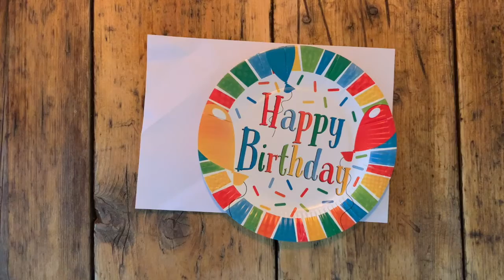Home Adventures at Easter with the Frosts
Andy and the girls have fun with an egg parachute challenge this week. Andy also shares about the Easter message with some wisdom and insight from his daughters. Who could you challenge this week?